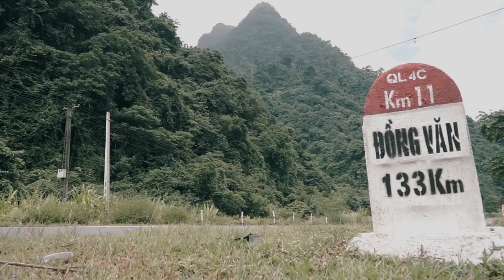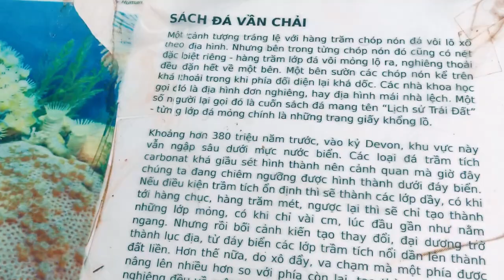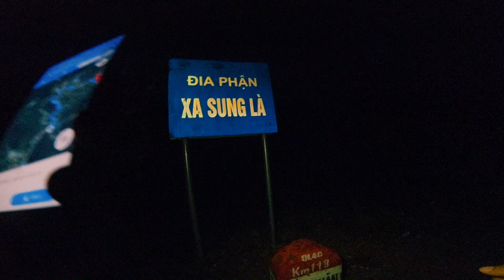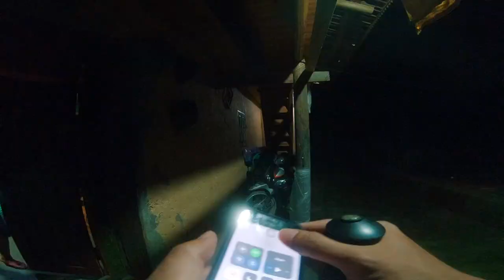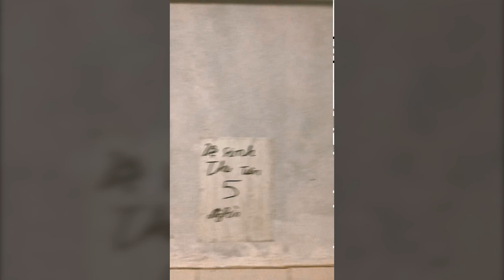Vượt liền hai dốc: Dốc Thẩm Mã và Dốc Chín Khoanh - Tập 10 | Đồng Văn Phiêu lưu ký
The Dong Van - Episode 10: Vượt liền hai dốc: Dốc Thẩm Mã và Dốc Chín Khoanh  | Đồng Văn Phiêu lưu ký

Chào các bạn đã trở lại với tập 10 của hành trình đi bộ chinh phục cung đường từ thành phố Hà Giang lên cao nguyên đá Đồng Văn.
Trong tập này, tôi đã chinh phục thành công một lúc hai thử thách lớn mang tên Dốc Thẩm Mã và Dốc Chín Khoanh, hai con dốc nổi tiếng tại Đồng Văn Hà Giang...
📽 Shot & Edit: diGital Sennin
🎶 Music: Special thanks to CK Hoang Hieu & Vexento. You can find their work below

► Xuân về trên bản Mông (Spring comes to Hmong Village) by my friend CK Hoàng Hiệu with Hmong traditional flute

► Dream Catcher - Vexento
This is Non copyright music. You can use it for free. Allowed by Vexento himself.
☛ Follow Vexento:
📽 My diGital Buddies
► Sony FS5
► Sony A6000
► Sony G18-105
► Sony G90 Macro
► Sony G70-200
► Samyang 24 T1.5
► Mavic Pro
► GoPro 6